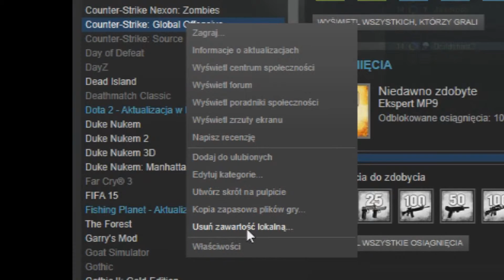STAŁO SIE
RIP CS